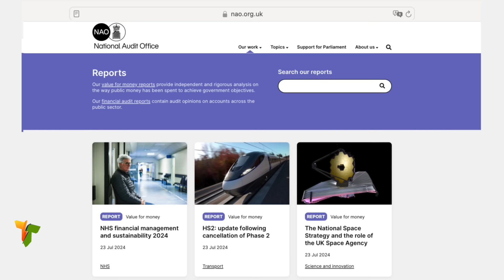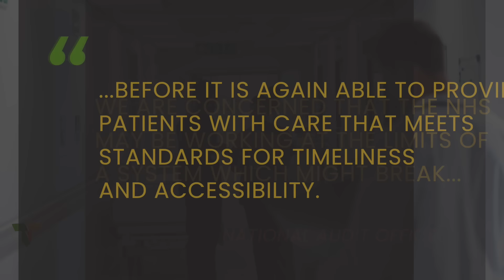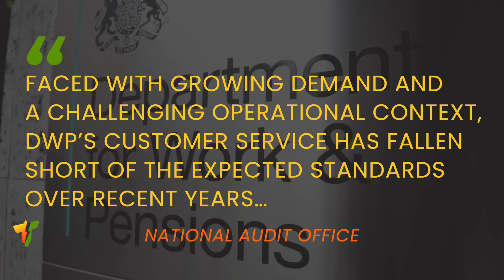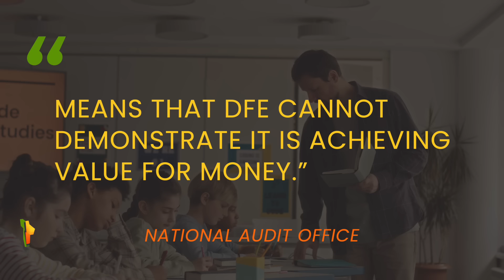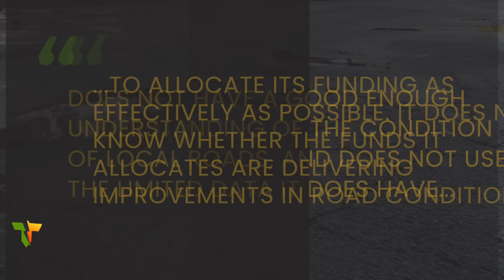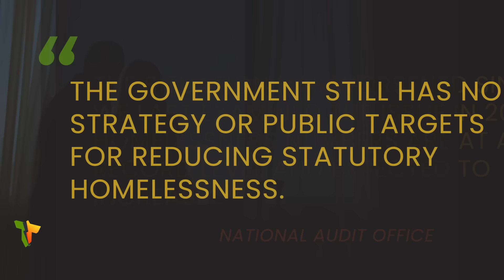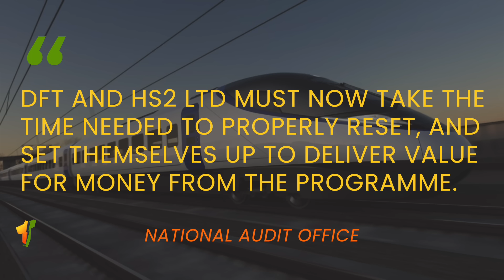Broken Britain: The Truth About The Tory Legacy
So the Labour government suffered its first rebellion this week, over the two-child cap on universal credit and social security payments. Critics will identify Labour’s decision to be bound by the Tories’ neoliberal fiscal rules as being the root problem. And I would agree with that, even though it was probably sticking to that decision that won them their landslide. What it means though, is that the Labour government has tied its own hands dealing with the absolute shit show they’ve inherited from the Tories. Broken public services, a failing NHS, a harmful Brexit, crumbling national infrastructure, a meltdown in education provision, a creaking social care system, a homelessness crisis, a stalled immigration system, overflowing prisons and spiralling public debt.  This week saw the official release of information that the Tories had tried to keep secret, about just how bad their legacy truly is...

I appreciate all of you who share my videos with friends and social media. Together, let's help bring this extreme right wing government to an end.

Unlike those weird new right wing TV "news" channels and ultra right wing "think tanks" that are always on mainstream telly, Truth To Power receives no hidden funding. Or any funding, come to that, except YouTube partner programme advertising revenue, and YouTube $uperthanks donations from viewers.

As well as sharing the videos on social media and with your friends, hitting the Like button and subscribing to the channel is also really helpful, as it tells YouTube to offer these videos to a wider audience.

Twitter.com/TruthToPowerTV
Facebook.com/PowerKnows